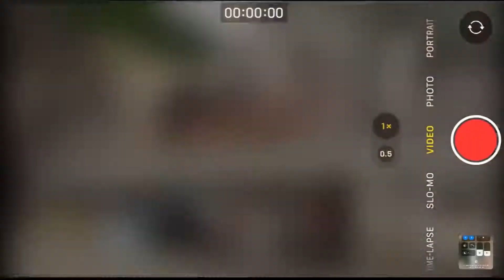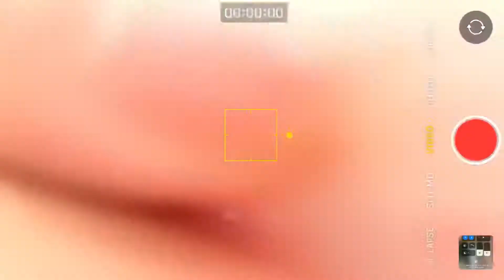DannyVlog Ep49 - Mega Tall Christmas Tree 🎄 & Shopping For…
The beautiful Christmas tree must be 30 ft tall!!!